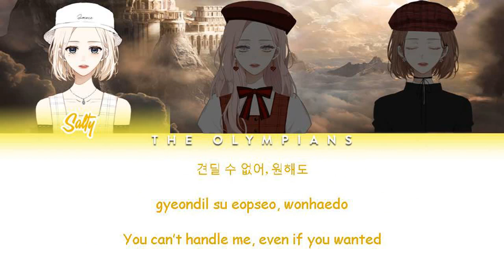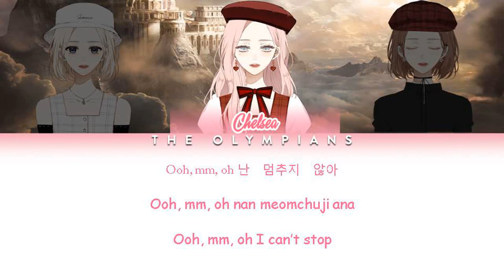[THE OLYMPIANS - COMEBACK] K/DA - 'POP/STARS' _ (G)I-DLE, Madison Beer, Jaira Burns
The Olympians Team
K/DA - 'POP/STARS' _ (G)I-DLE, Madison Beer, Jaira Burns
Singer: Salty, Chelsea, WendyP
Backup vocal: Chelsea
Edit: Champi